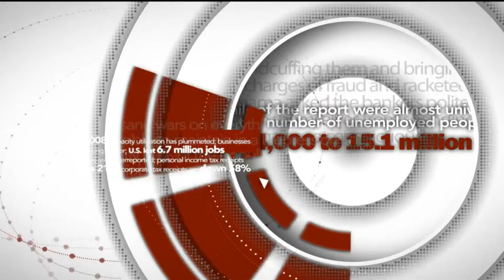Keiser Report All The Plenary's Men